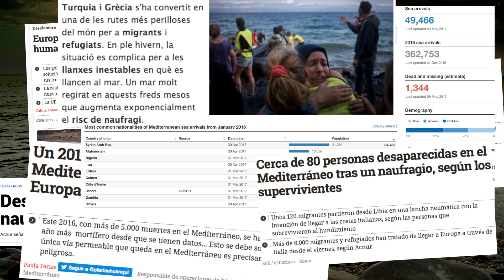+ Q 1 naufragi 2017 flors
Idea original i direcció Josep Tarres.
Filmacions i edició Carlus Camps i Torner.